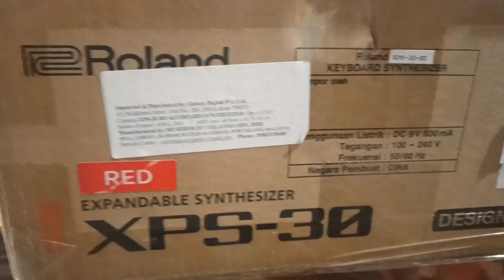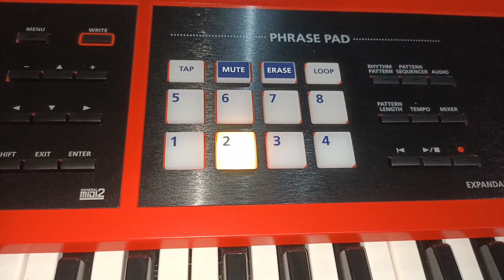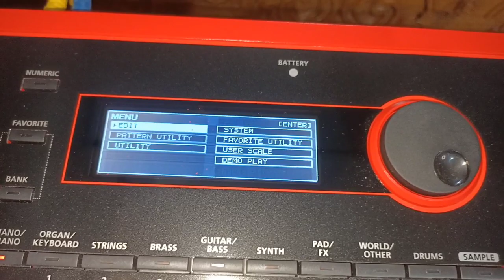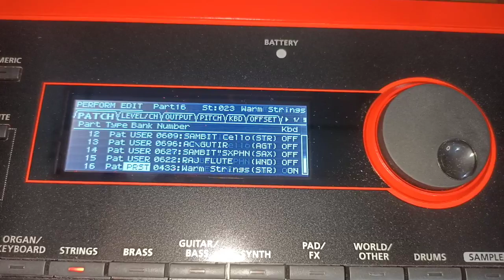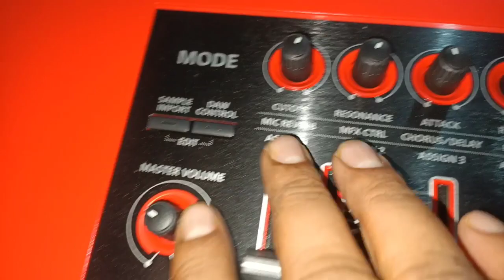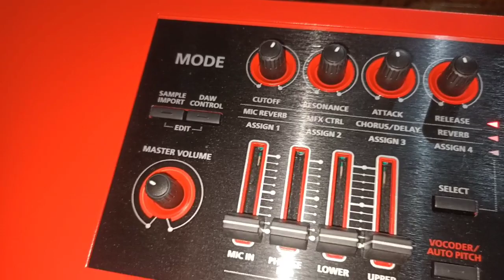Roland XPS 30 | Red Version | Unbox & Review in Odia | Sambit Musical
Unboxing Roland XPS 30 Red Version in Odia | @SambitMusical

Artist - Sambit Kumar
Videography - Sambit Kumar
Camera - Sangeeta